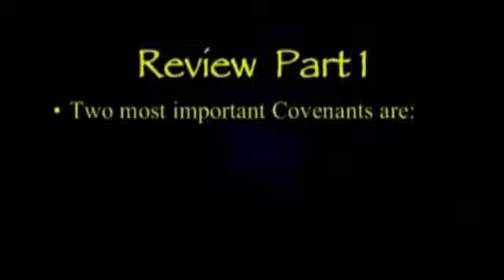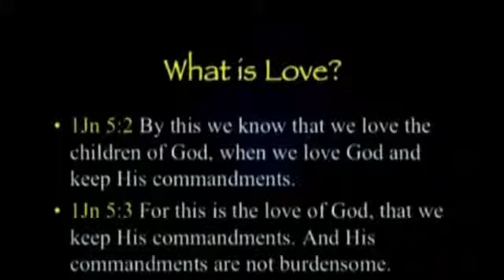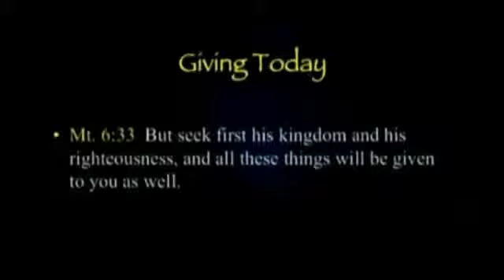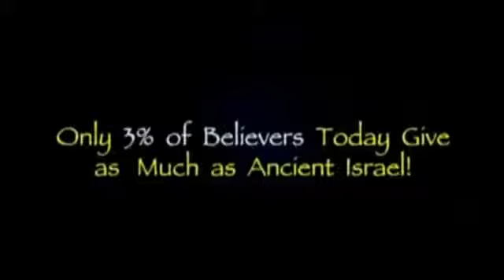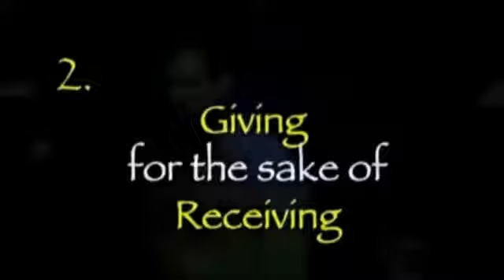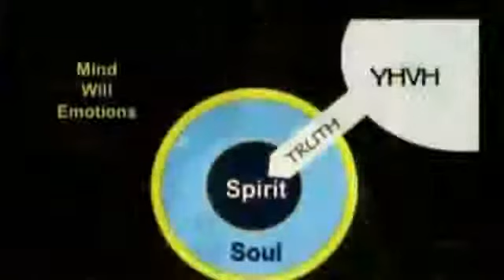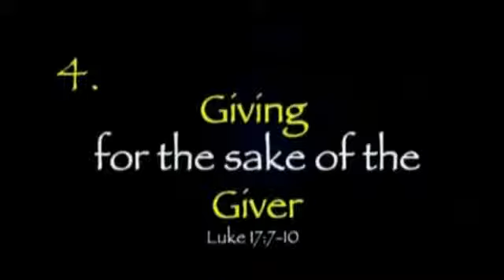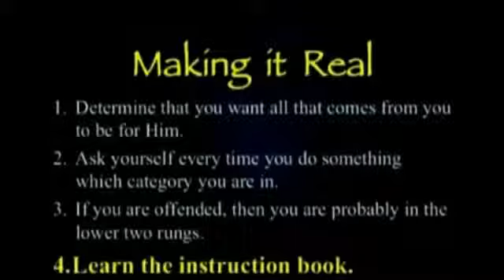ЖИВОТВОРЯЩАЯ ЖИЗНЬ Часть 3 Джим Стэйли . (k)-valeriu2206